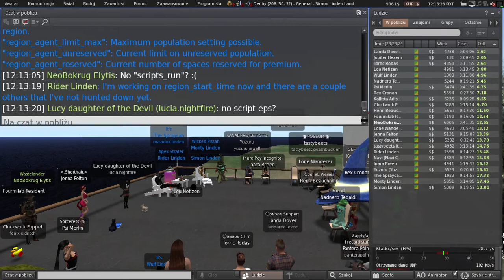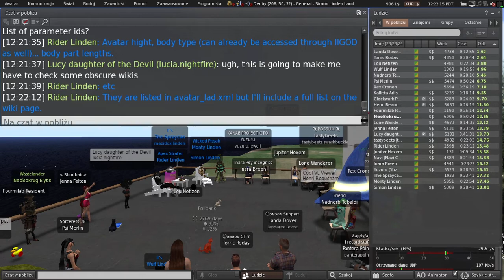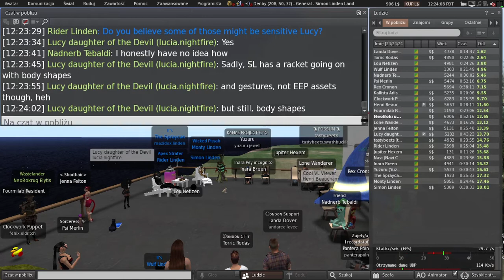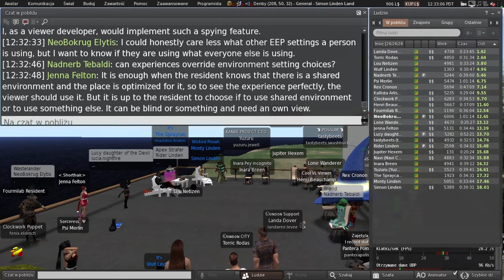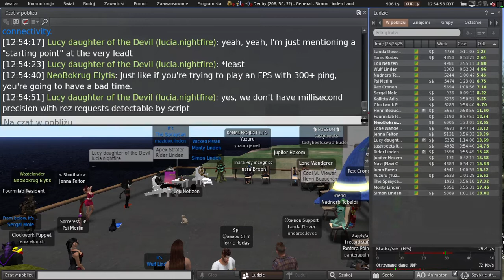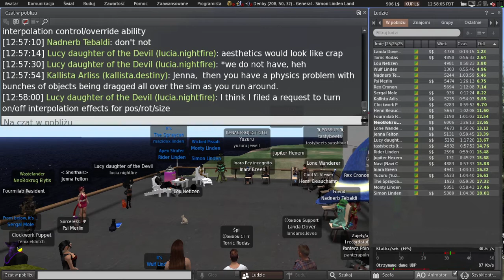Second Life: Server / Simulator / Scripting meeting (12 April 2022)